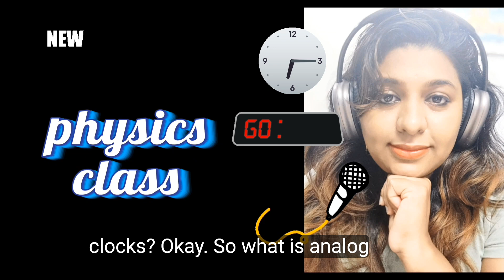CLOCKS and TYPES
Hi learners..
Know more about types of clock today..
I'm Judy